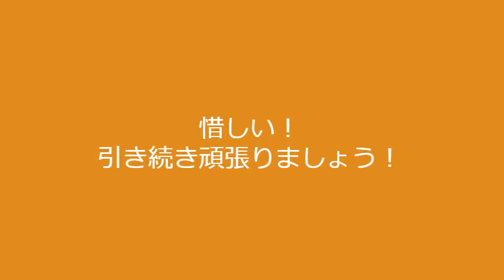【しつけインストラクター実習】ドッグトレーニング学科 4月の授業風景①｜動物系 新潟専門学校